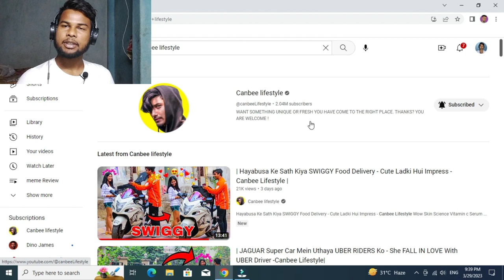Scripted or Real?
CanbeeLifestyle Is Swiggy Boy Prank